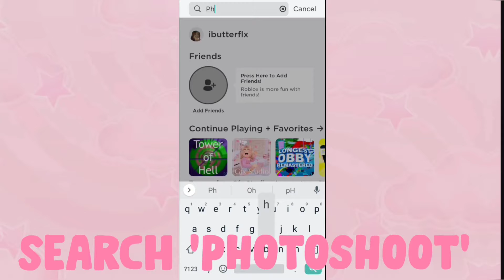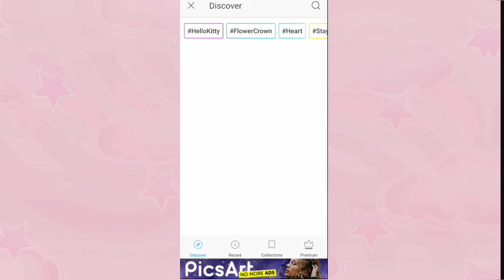GFX tutorial mobile (roblox) ||Butterflx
୨୧hii there my butteries

🎶all song credit & edits goes to the artist/owner!

Butterflx